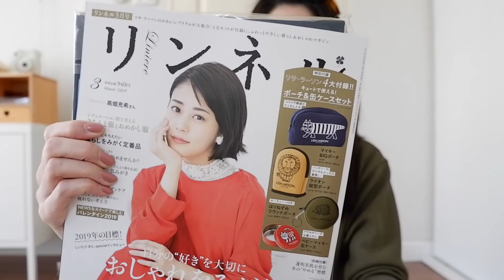Japan Haul เปิดถุงช้อปปิ้งจากญี่ปุ่น | Nagoya January 2019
เปิดถุง shopping ของที่ปอยซื้อกลับมาจานาโกย่า เดือน jan19 นะคะ
รอบนี้จะเป็นพวก หนังสือ magazine , ขนม กับพวกของเล่นค่ะ